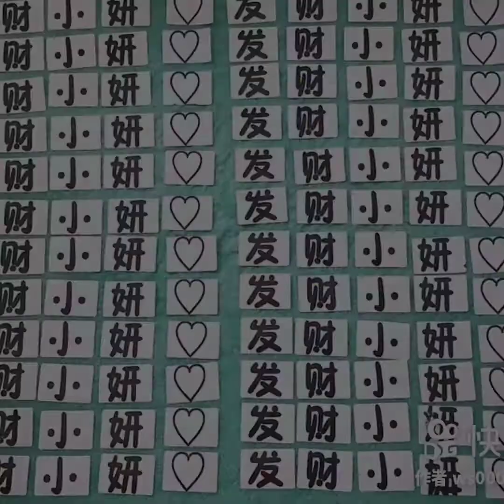Satisfying Crunchy Slime ASMR | Relaxing Oddly Satisfying Slime Videos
Slime Videos : Most Satisfying & Relaxing
Slime
Slime ASMR
Slime Videos
Best ASMR Relaxing

All of the clips used in this video are licensed by Pusic Entertainment.